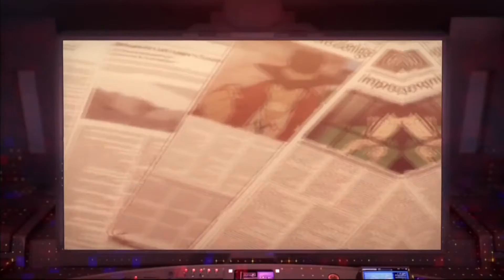Toonami Bumpers: Complete Countdown Bumps